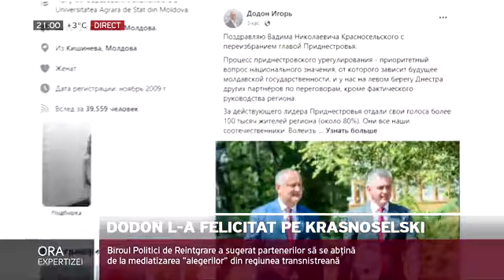Ora Expertizei cu Dumitru Mișin, ediția din 13.12.2021